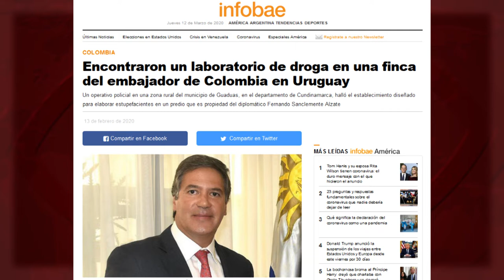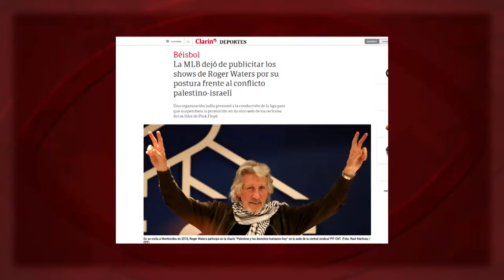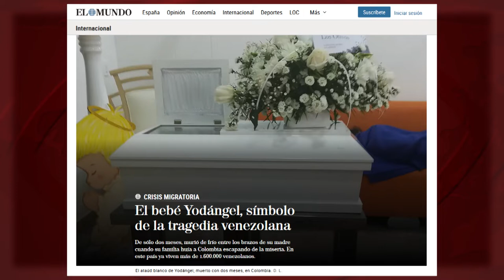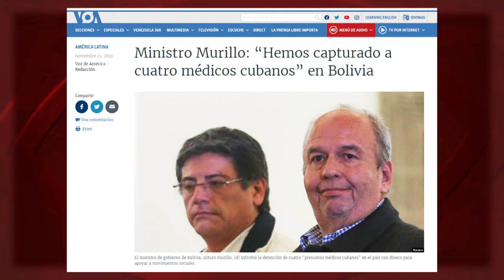Miami: el derrumbe de la verdad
En 2018, en Miami, el desplome de un paso peatonal, recién construido, mató a seis personas. Leímos que fue “un error de cálculo” de la empresa constructora. En febrero de este año, en el País Vasco, dos ciudadanos morían por el desprendimiento en un vertedero con residuos tóxicos. ¿El responsable? La empresa privada que lo gestiona. En enero, en La Habana, el derrumbe de un balcón mataba a tres niñas. Pero en este caso cambió el culpable en medios y redes... Espacio “Doble rasero” de Cubainformación TV.